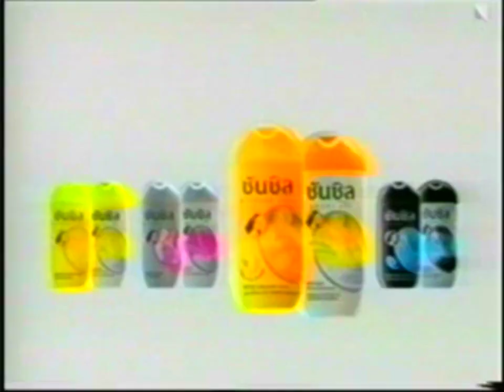Sunsilk 50mL size "Neighbor" 15s - Thailand, 2003